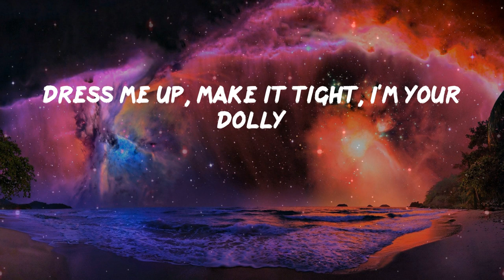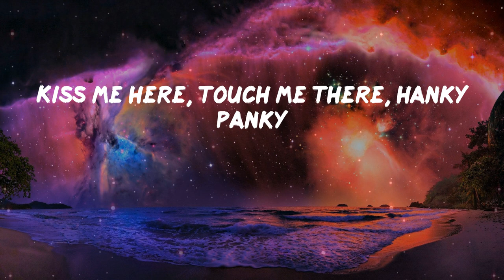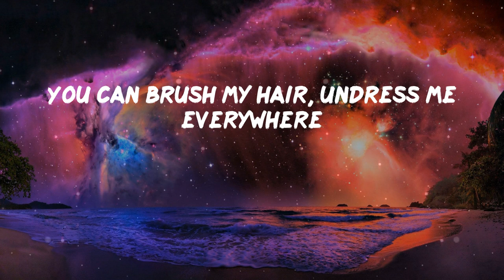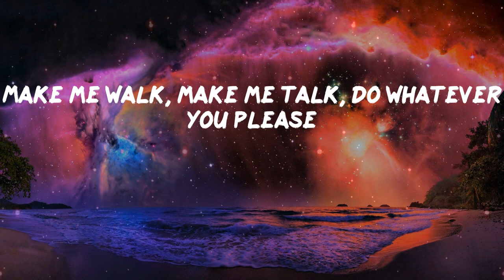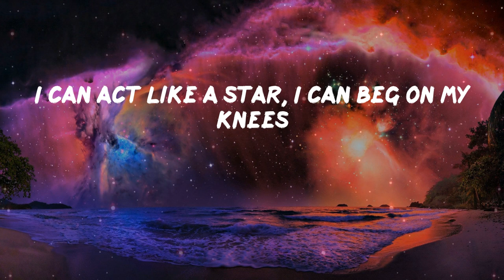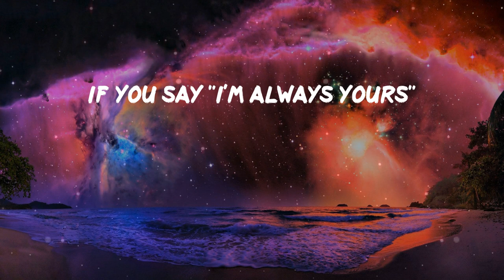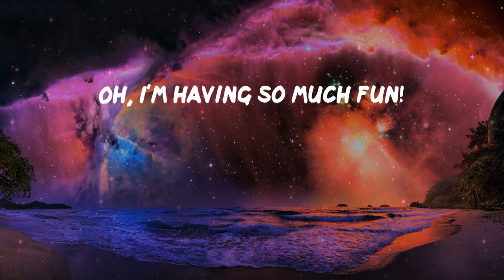Pillow Music: Barbie Girl - Aqua